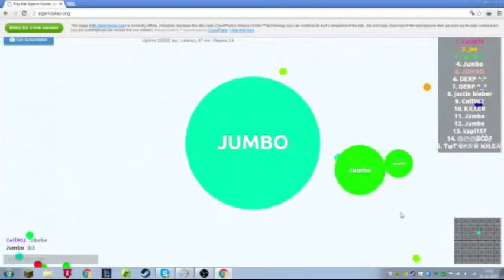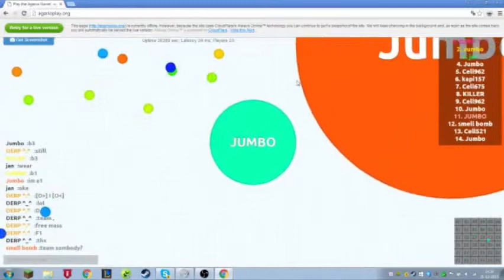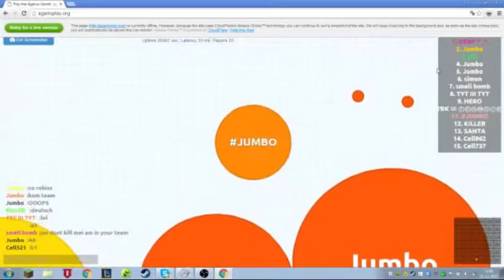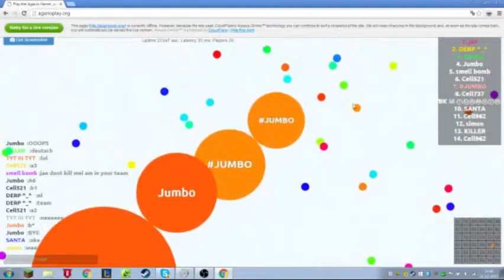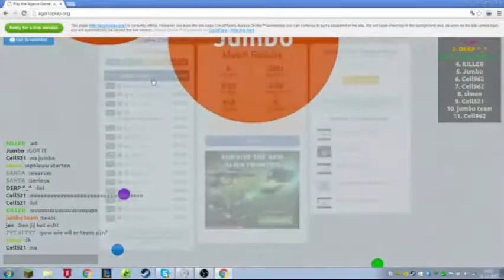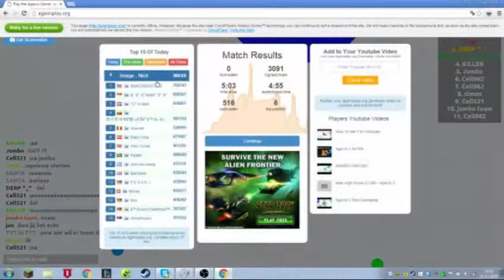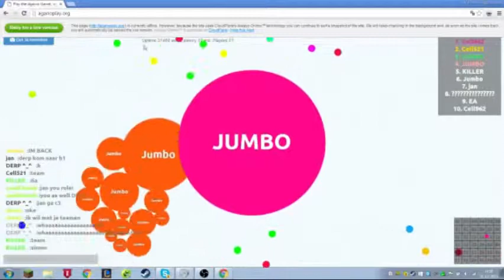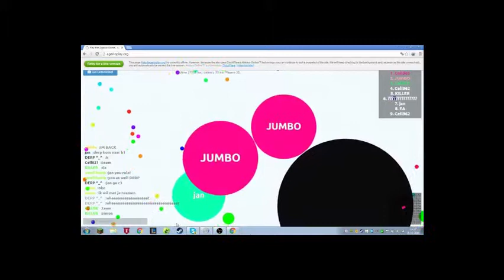Het Avontuur van Jumbo en zijn Moeder (Ft - Sil - Vince)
Hi mensen van Legends Of Players ik verwelkom je om die like butten te klikken en te subcribben.😊

Social Media 😊